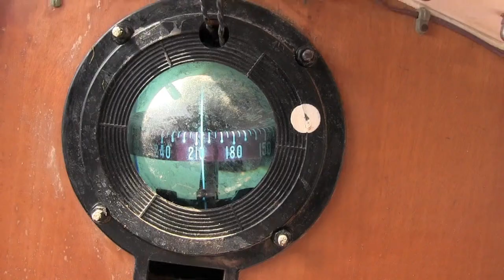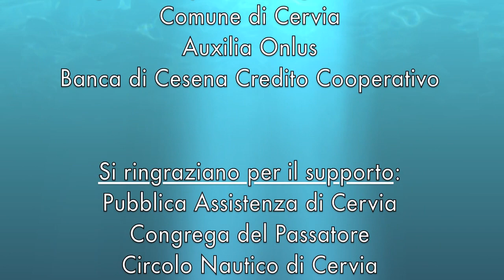Il mare che cura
Cervia, 28 luglio 2012

Fare Comunità incontra organizzatori e partecipanti al progetto IL MARE CHE CURA, che utilizza la barca a vela come terapia per persone con disabilità fisiche e psichiche.

Iniziato nel 2010, il progetto è supportato dalla Pubblica Assistenza di Cervia, dai velisti della Congrega del Passatore e dal Circolo nautico di Cervia.

IL MARE CHE CURA, promosso dalla coop sociale Psicke, dall'associazione Impronte di Solidarietà e dalla coop sociale Lo Stelo, ha il supporto economico del Comune di Cervia, di Auxilia Onlus e dalla Banca di Cesena Credito Cooperativo.